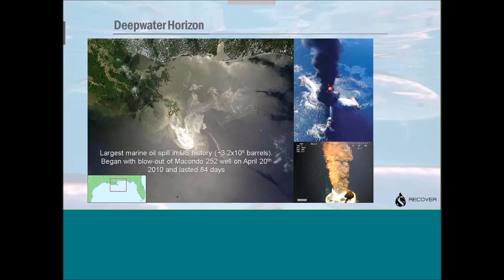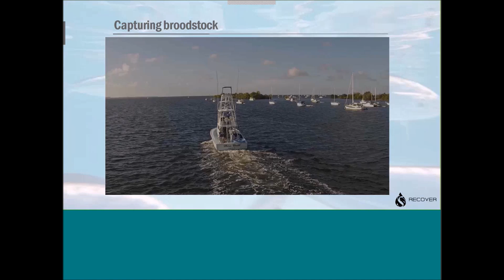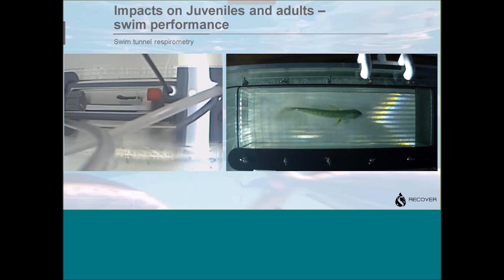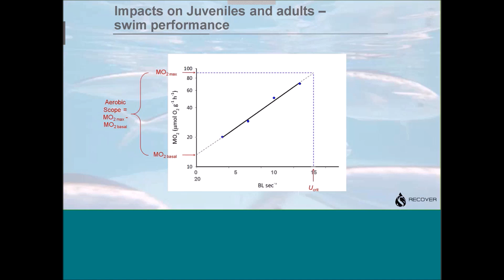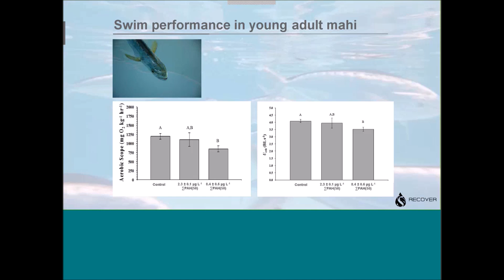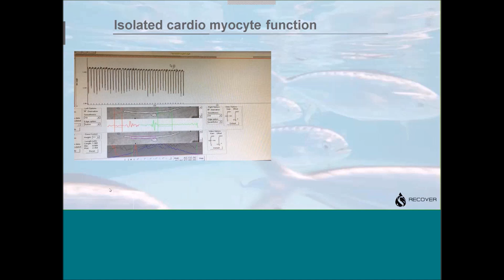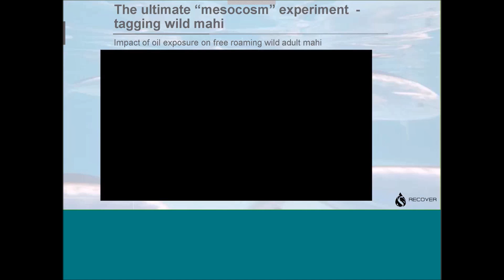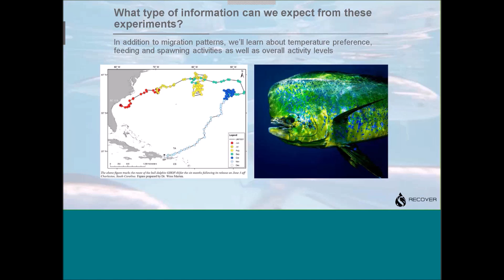Swim Performance in Mahi-Mahi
Dr. Grosell shared information on how they can determine the energy available for vital activities such as prey capture, predator avoidance, migration and spawning as well as overall sustained swimming performance can be determined in pelagic fish. He shared results on how these activities can be impacted when the fish are exposed to oil.